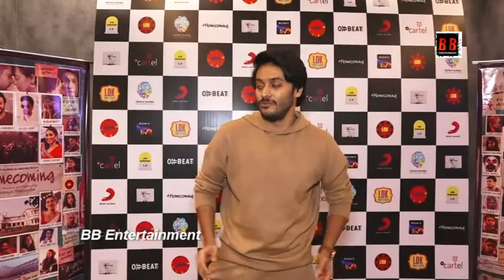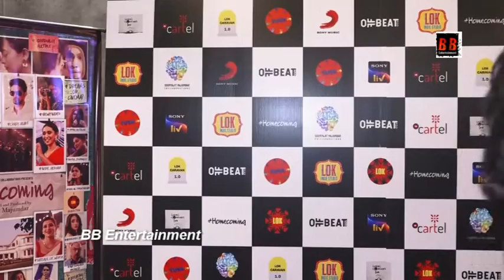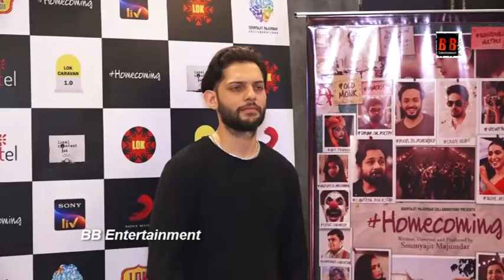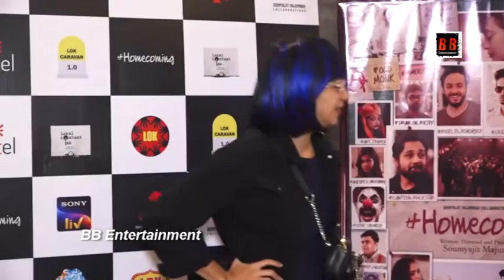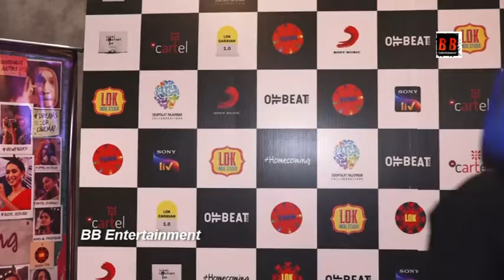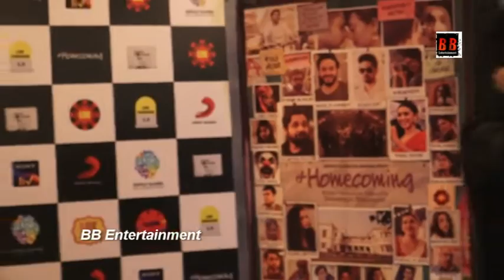Celebs At The Special Screening Of The Film Home Coming `1mp4